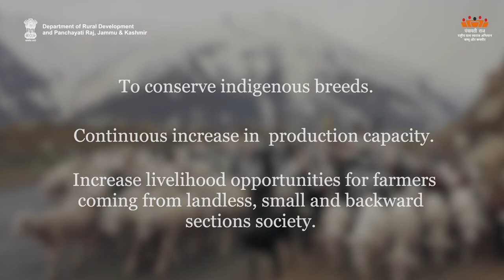AW-E Enabling Animal Husbandary| Department of Rural Development and Panchayati Raj, J&K